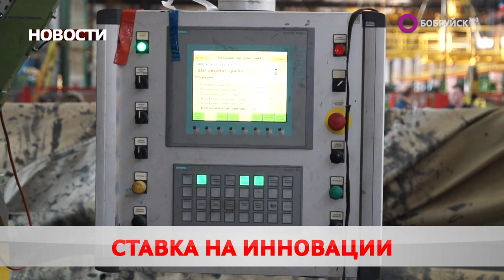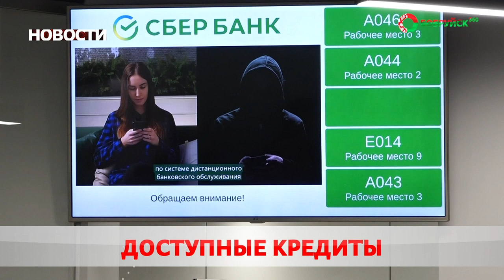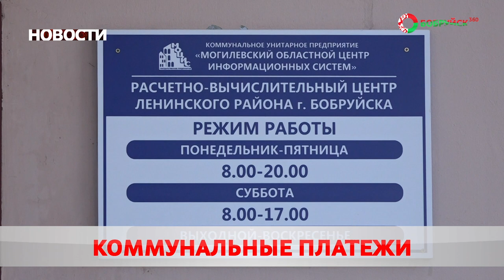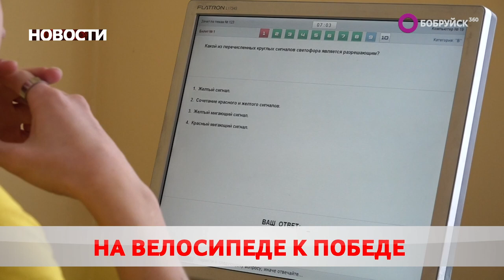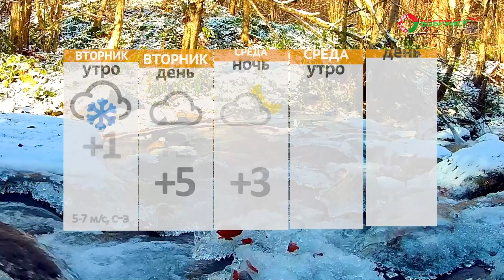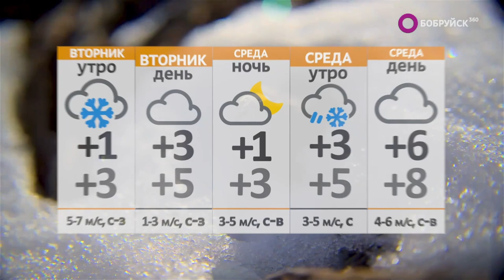Новости 03 04 23